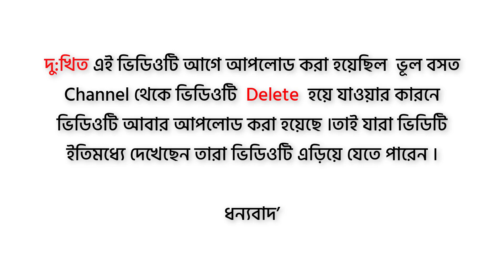Best Bank for youtube payment in Bangladesh 2022 youtube payment best bank best bank for adsense